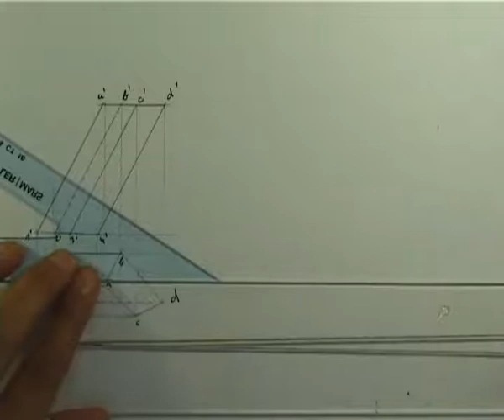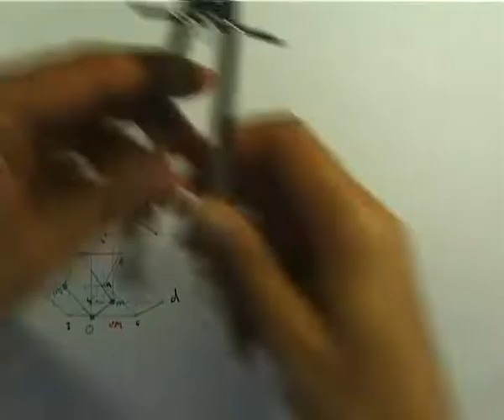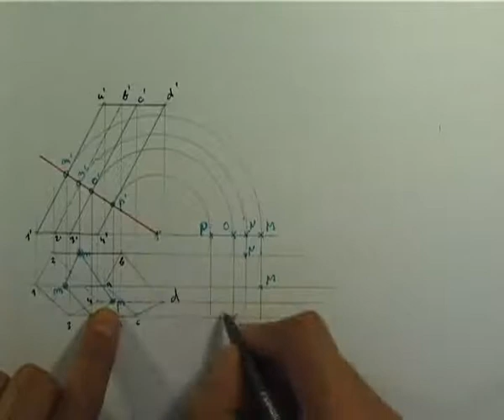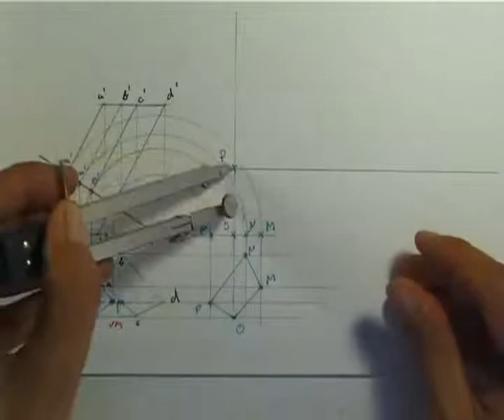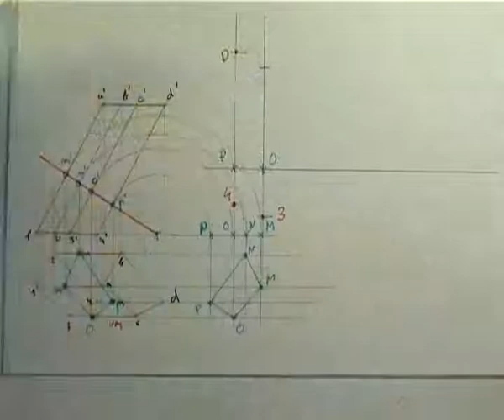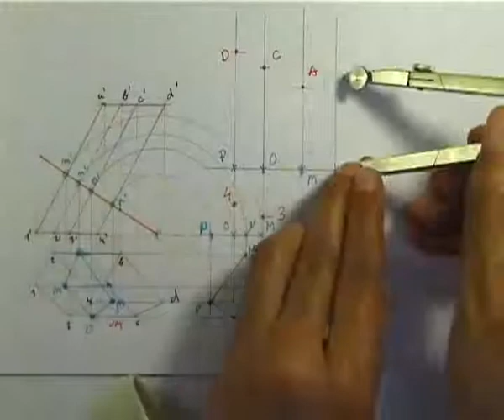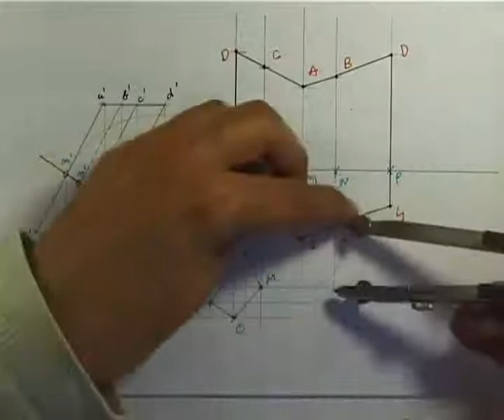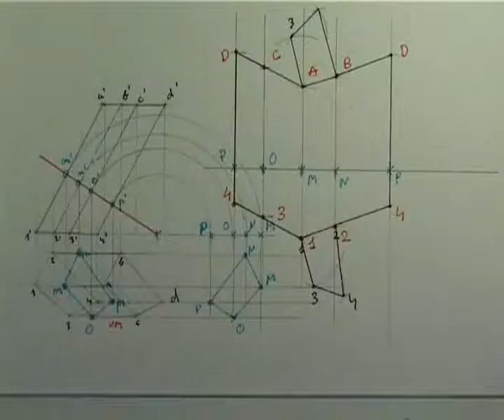Desenvolupament d'un prisma inclinat que te els costats en VM 0323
Relació de vídeos sobre el sistema dièdric directe amb la gravació del procés del treball amb regles. Desenvolupament d'un prisma inclinat que te els costats en VM (rectes frontals).